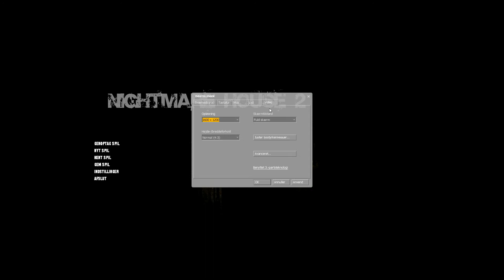Nightmare House 2 del 4 Dansk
hved godt lyden ikke er så god men der kommer 2 flim mere så skal jeg nok prøve om jeg kan rette det